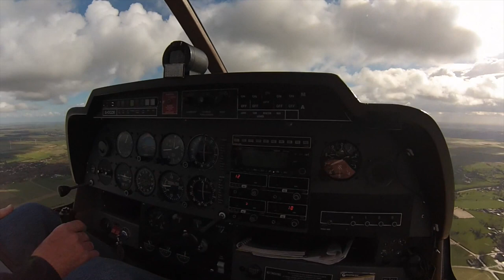French Flyout Feb 2014